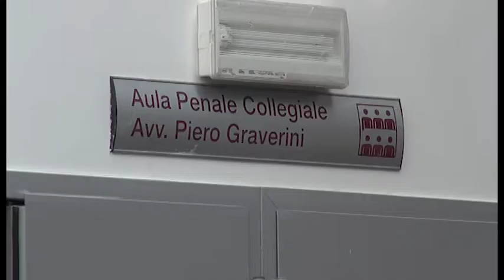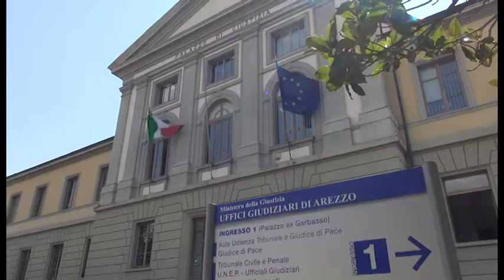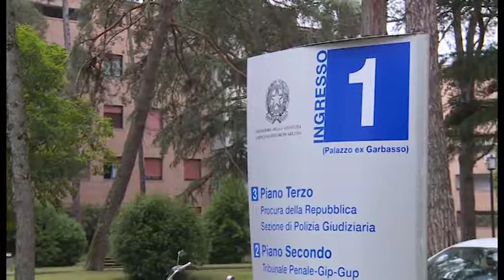Caso Martina, il drammatico racconto dei genitori. In aula anche il giovane di Urbino